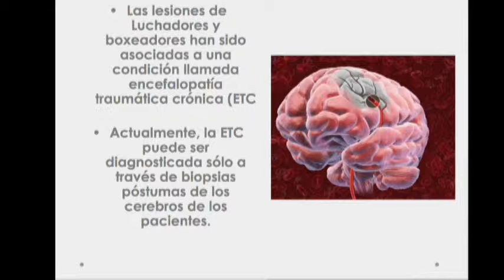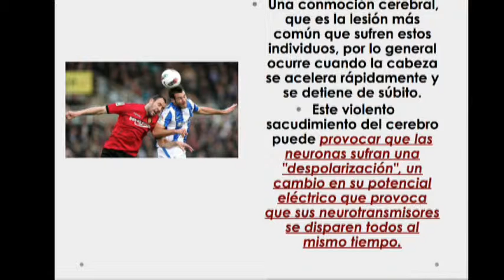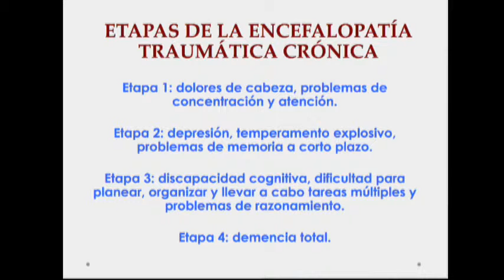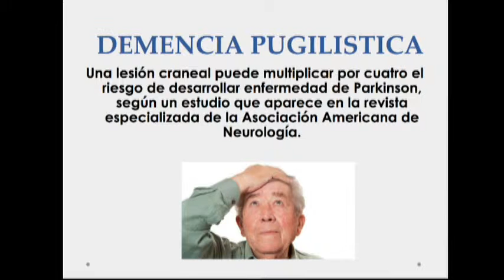Dr Gabriel Pérez Corona Bio Salud Lesionrs Craneales en Deportistas